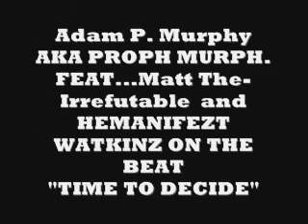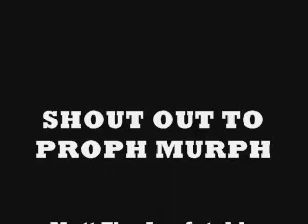PROPH MURPH..FEATMatt The-IrrefutableAND HEMANIFEZT ... WATKINZ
SHOUT PROPH MURPH MATT THE IRREFUTABLE AND WATKINZ ON THE BEAT
DT HIP HOP COLLBO